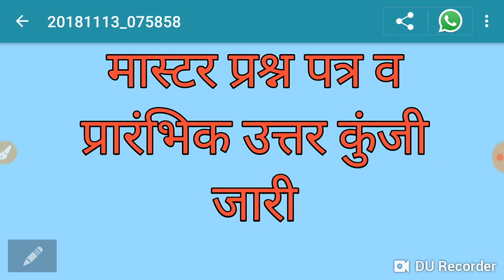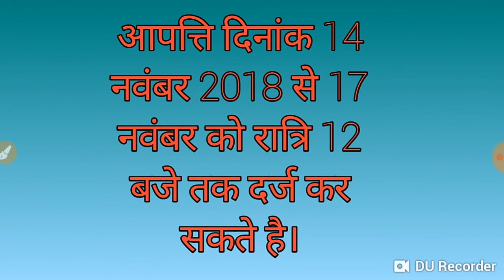Ldc answer key / ldc result / एलडीसी उत्तर कुंजी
Hi frnds

Quieres
Ldc anwer key
Ldc result declare
Ldc answer key declared
Ldc answer key kab aayegi
Ldc result kab aayega
एलडीसी उत्तर कुंजी जारी
एलडीसी उत्तर कुंजी
एलडीसी रिजल्ट